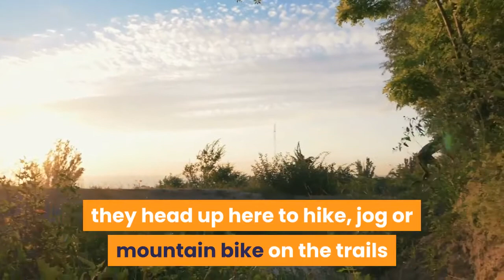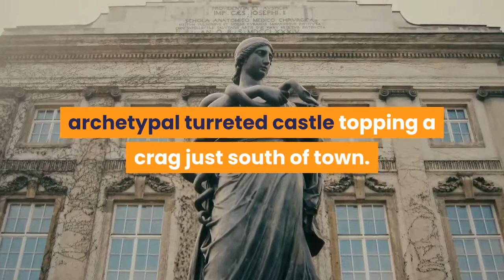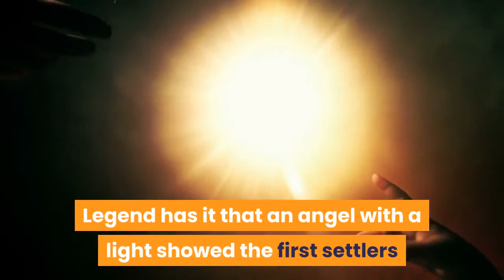BEST DAY TRIPS FROM ZURICH & Travel Tips